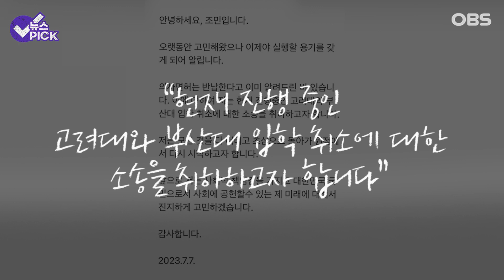[뉴스 PICK] 조민, 고려대·부산대 소송 취하 "無로 돌아가 초심으로 시작하겠다" / OBS 뉴스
조국 전 법무부 장관의 딸 조민 씨가 고려대와 부산대 의학전문대학원의 입학 취소 처분에 대한 소송을 취하한다고 밝혔습니다.
조민 씨는 7일 자신의 인스타그램 계정에 "현재 진행 중인 고려대와 부산대 입학 취소에 대한 소송을 취하하고자 한다"고 게시했는데요.
자세한 이야기, 영상으로 확인해 보시죠.